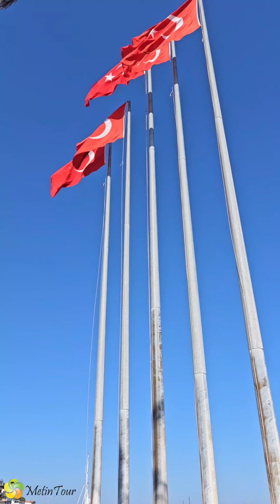Z nami zobaczysz Samos w 1 dzień greece wycieczka turcja turcja